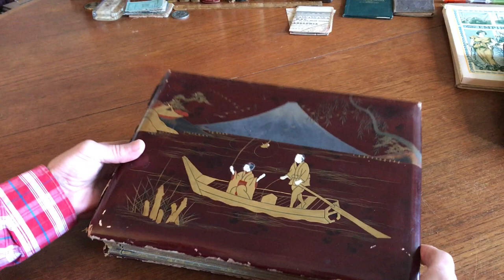China 1920 Shanghai Chinese lacquer post card album hand painted covers & pages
View this interesting and unique early 20th century Chinese album in more detail

Originally purchased Shanghai, China, 1920, so likely made slightly before / around that date. (original owner noted date inside base of front cover- see pic)

Covers are lacquered wooden boards hand painted in colors, the faces & hands of the figures raised in relief and intricately carved (incised) and also painted as well. Appears to be a peaceful relaxing fishing idle time in a small row boat, standing oarsman, woman with fishing rod, landscape scene with volcanic mountain in distance.

Every page is made from wood and outlined in patterned fabric. Hand painted silk paintings cover every board surface, hand threaded fine string in all corners for loosely inserting post cards.

Browse and purchase these and many thousands more antique maps, rare books and prints